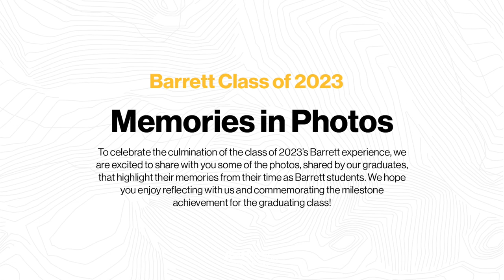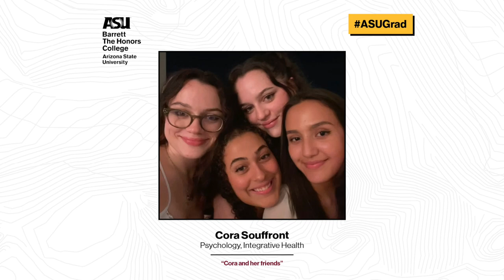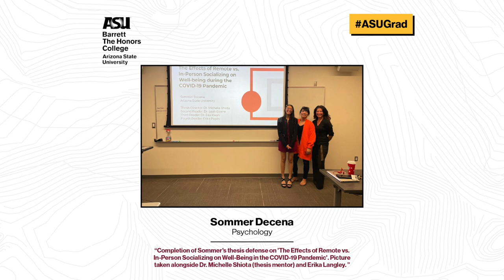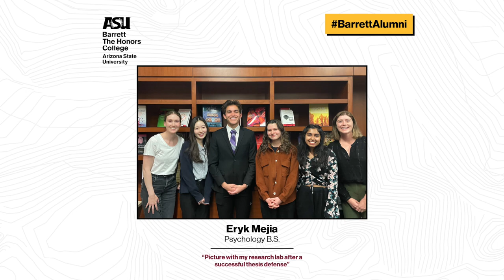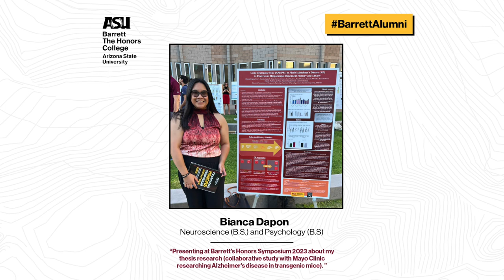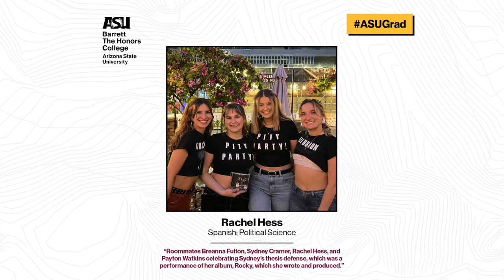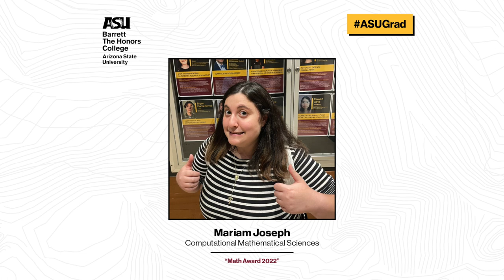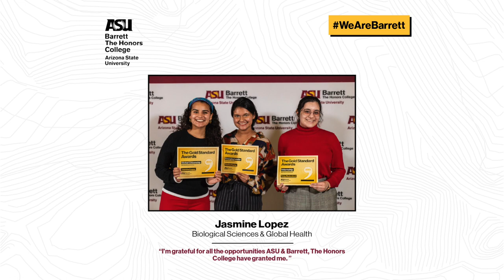Barrett Class of 2023 Senior Memories Slideshow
The Barrett graduating class of 2023 submitted some of their favorite memories and recorded special messages to loved ones that were played at the Barrett spring convocation on May 8th, 2023 in Desert Financial Arean on the Arizona State University Tempe Campus. Congratulations to all our 2023 graduates.